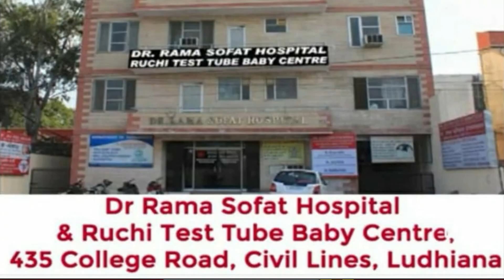42 Years old IVF Pregnancy in 1st attempt at Rama Sofat Hospital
(ਅਸਲ ਤੇ 55 ਸਾਲ ਪੁਰਾਣਾ ਸੋਫਤ Hospital)

Dr. Rama Sofat hospital & Ruchi IVF center is providing most advanced and low cost treatment for infertile couples in north India since 1969. This center boosts of best IVF success rates at most affordable prices. Not only is the center providing Infertility Services it is also providing latest laparoscopic / hysteroscopic surgeries for blocked tubes, uterine fibroids, ovarian cysts ,Uterus prolapse / uterus removal , septum , polyps etc. This center also specializes in treatment for males with less/ nill sperms & impotency(hormonal treatment,vacuum / shock wave therapy, penile implants etc).

hymen repair
vaginal tightening
icsi treatment
infertility centre
blocked tubes
fibroid removal
endometriosis treatment
ovarian cyst removal